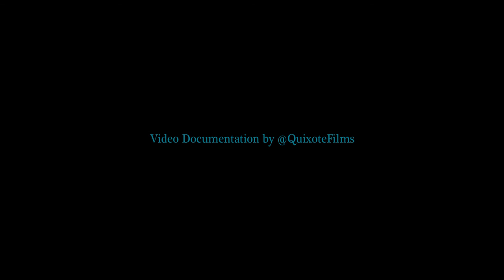Encore of ¡Oh Vida! with Esperanza Fernández and Gonzalo Rubalcaba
Closing night of the 11th Annual Bay Area Flamenco Festival, March 9, 2016.

Hearbst Theater, San Francisco